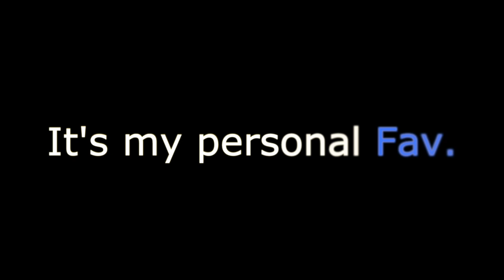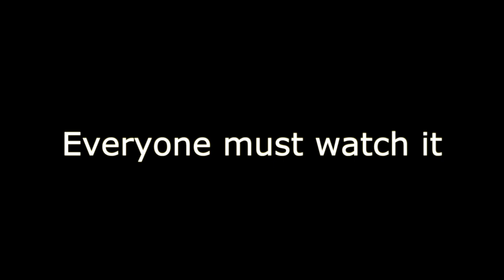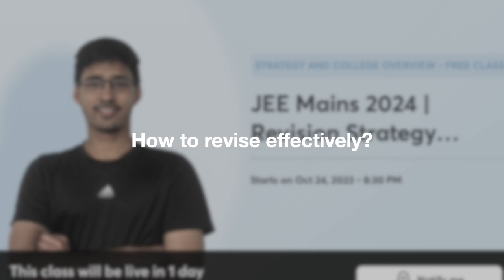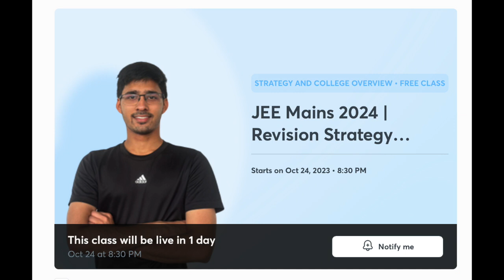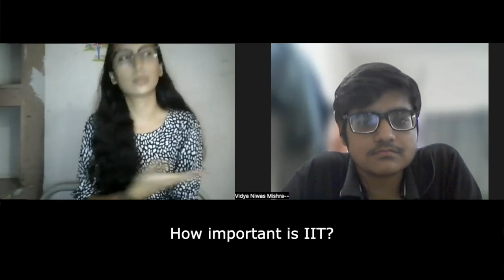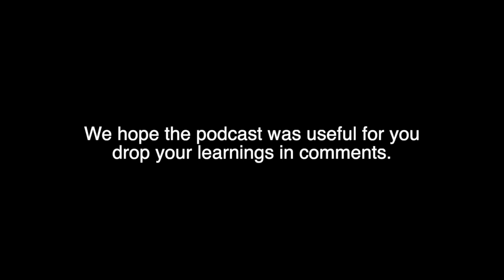Toxicity of IIT JEE Preparation | Be Aware before it ruins you.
Also, Join our telegram group to personally contact IITIANS for free

Time Stamps
00:00 Quick Bits
00:27 Introduction
01:07 Podcast
02:35 unacademy's Session
03:31 Podcast